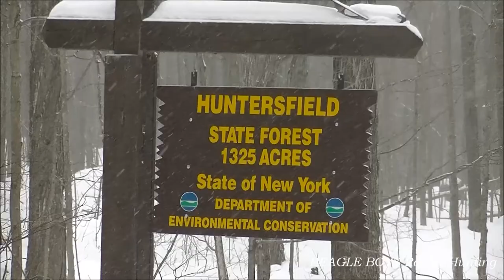Beagle Boys Rabbit Hunting - Snowstorm Snowshoe Hunt in the Catskill Mountains 2014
We go on a snowshoe hare hunt in a blizzard in the Northern Catskills of New York State. We shoot 1 hare, while battling deep snow and freezing temps.